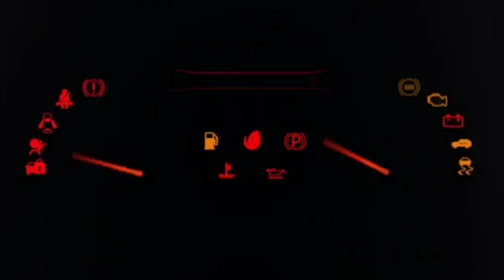HOUSE CONSTRUCTION DAY13 AND DAY14.